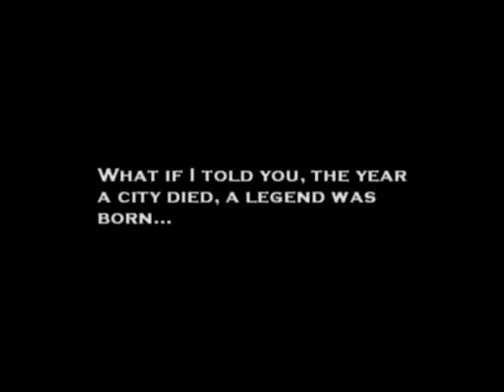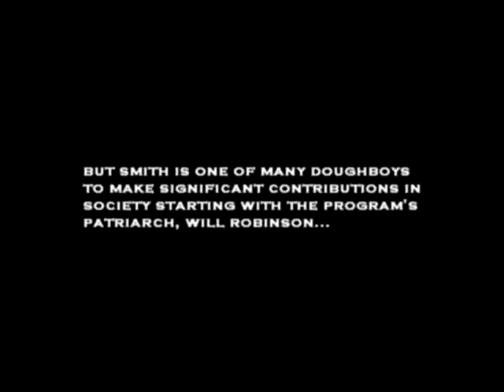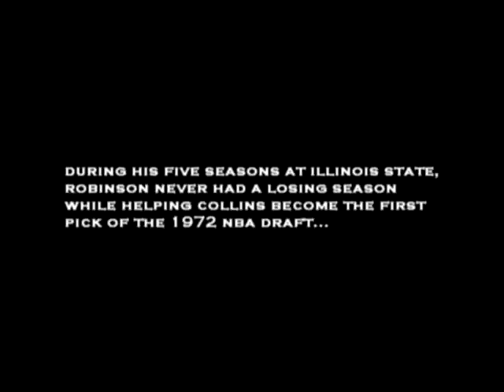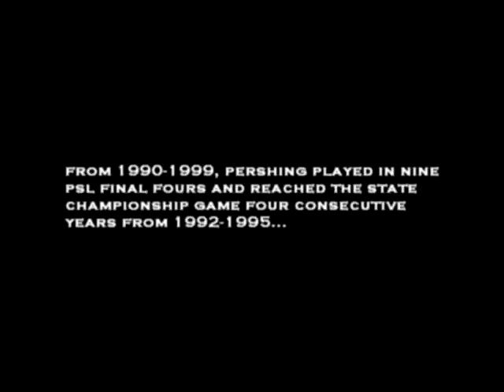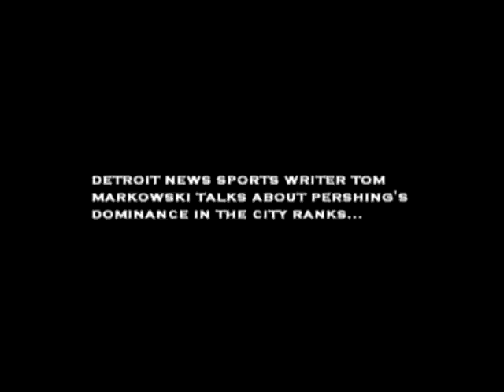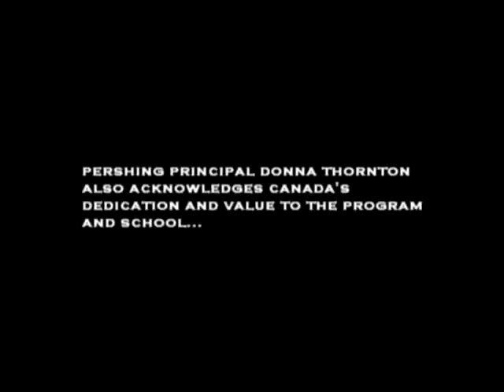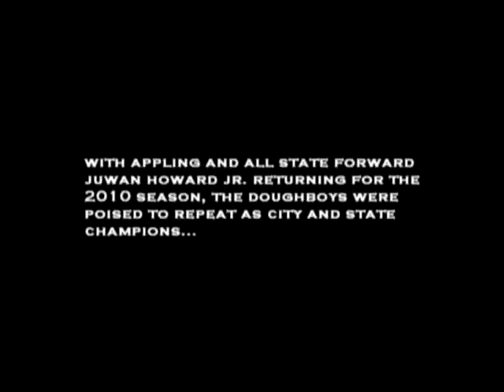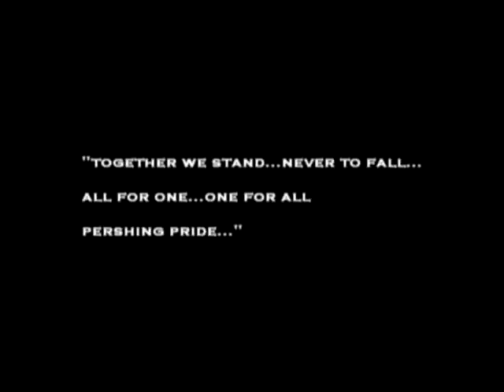Pershing Pride Trailer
"Pershing Pride" will be a feature length documentary that details the traditions, history and legacy of the Detroit Pershing High School basketball program. Starting with legendary coach Will Robinson, "Pride" weaves a link from the school's first state championship teams of the 1960s to the 2012 team that seeks to add another championship banner to the many hanging in the school's gymnasium.